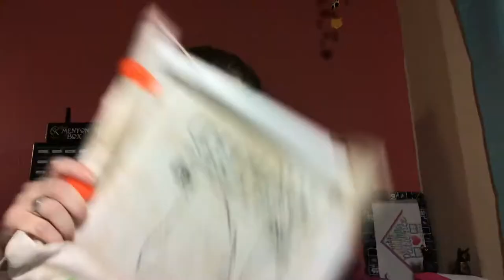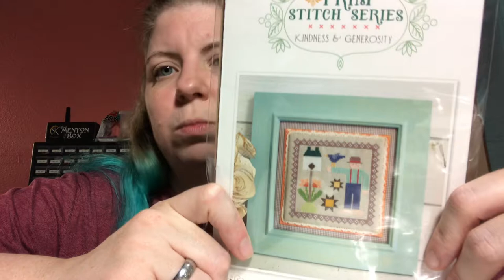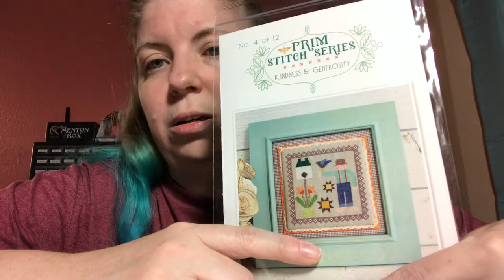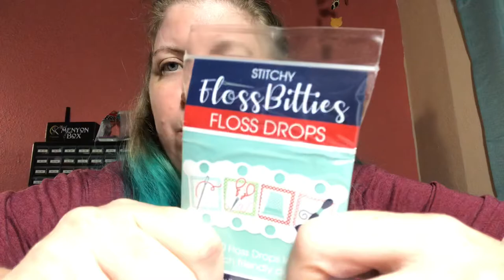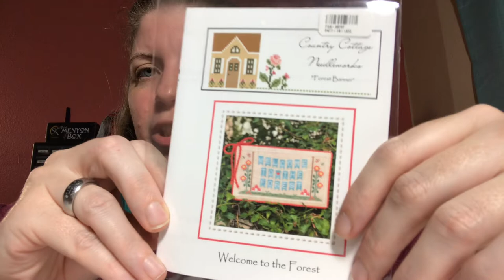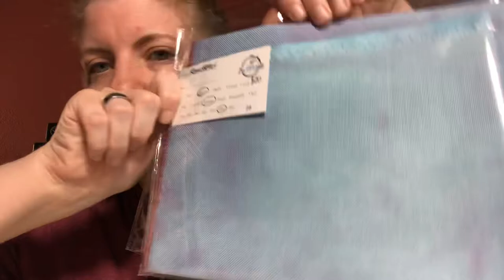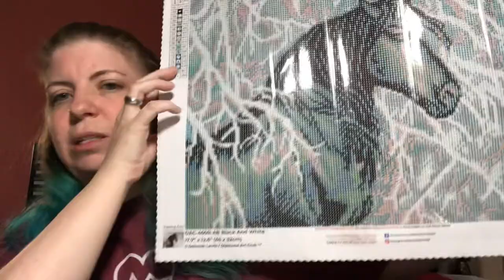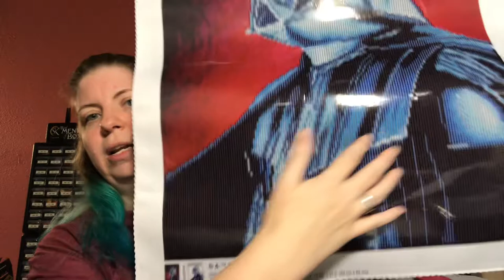FlossTube #2 - Stress = lots of haul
Rayleen_kitty on Instagram

Finish
Diamond painting - The Child and Mandalorian from Diamond Dotz, purchase at JoAnn’s

WIPs
MMC - Bubble Bubble by Lisa LeAnn Designs from JSC Halloween 2016
Wanted by The Primitive Hare on Fortnight Fabrics Caravan Tan
(Secret project) unknown kit

 FNFN - Facebook group
 Halloween 2020 Box

Diamond Painting
    Black and White purchase at Hobby Lobby
    Darth Vader purchase at JoAnn’s

Other Awesome Shops (items seen)